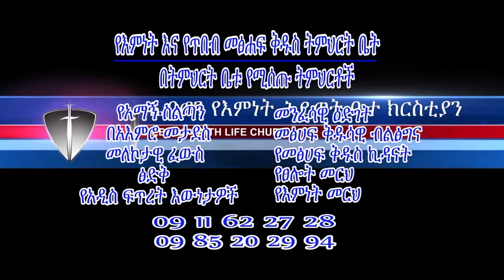ያልተጠበቀን ነገር ማየት Part 1 ክፍል ዘጠኝ